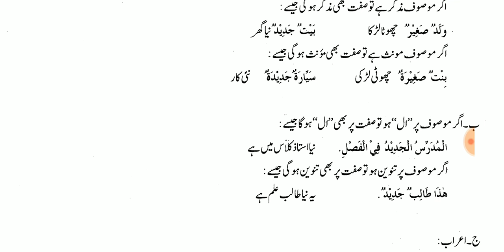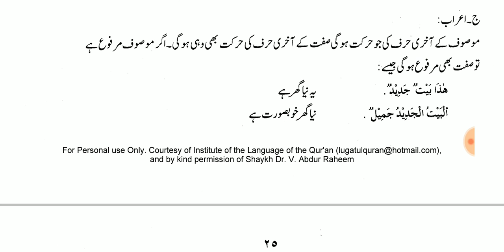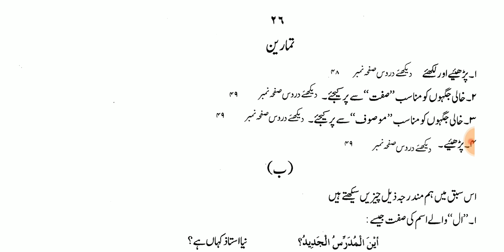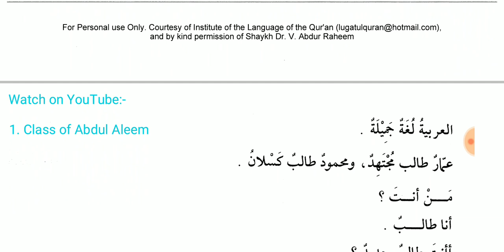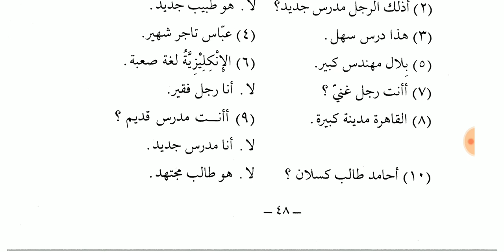video 12 madina arabic book 1 duroos lugat ul arabia